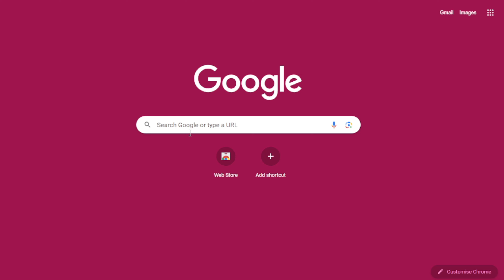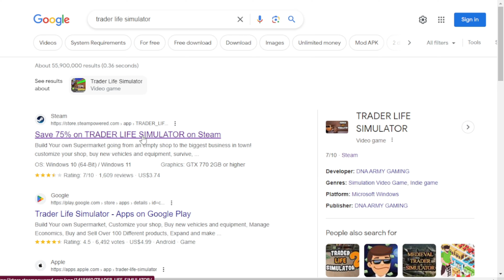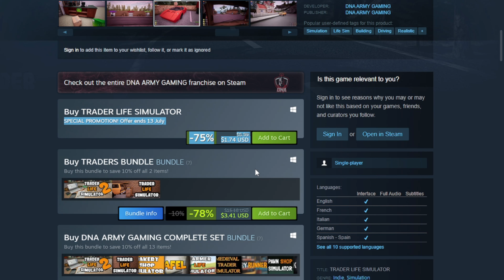How to download trader life simulator in pc -Trader life simulator download pc-trader life simulator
how to download trader life simulator in pc free

trader life simulator download mobile
 trader life simulator download mobile play store
 trader life simulator download mobile link
 trader life simulator download android mobile
trader life simulator buy download mobile
 trader life simulator download mobile 2022. how to download trader life simulator in mobile in telugu
how to download trader life simulator in mobile in tamil
trader life simulator techno gamerz
trader life simulator techno gamerz download
trader life simulator like games for android
trader life simulator mobile mein kaise download karen
trader life simulator mobile mein kaise download karen 2022
trader life simulator ko mobile mein kaise download karen
 trader life simulator ko mobile mein kaise download karen 2022
how to download trader life simulator in mobile telugu
 how to download trader life simulator in mobile tamil
how to download trader life simulator in mobile free
 how to download trader life simulator in mobile phone
how to download trader life simulator on android
how to download trader life simulator on android 2022
 how to download trader life simulator in android
how to download trader life simulator in android 2022
how to download trader life simulator in android phone